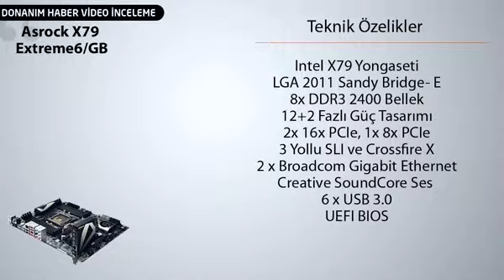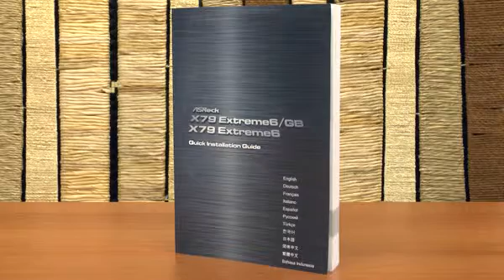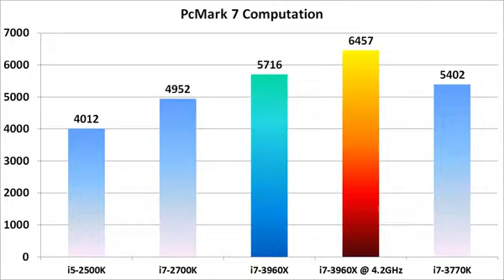ASRock X79 Extreme6/GB anakart video inceleme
Bu videomuzda ASRock'un Intel platformunun son kullanıcılara yönelik en hızlı çözümü olan Sandy Bridge-E işlemcileri için tasarlanmış anakartı X79 Extreme6/GB modelini inceliyoruz.